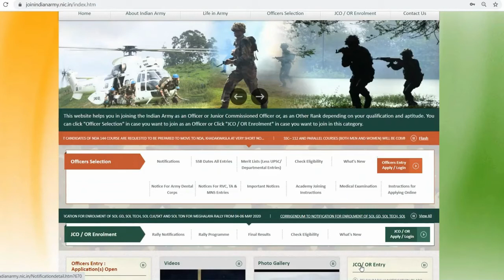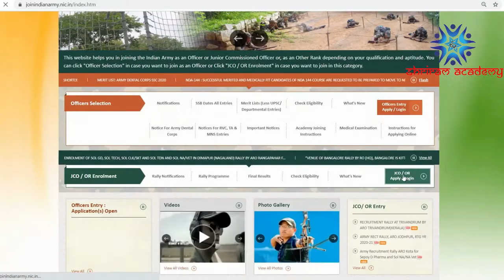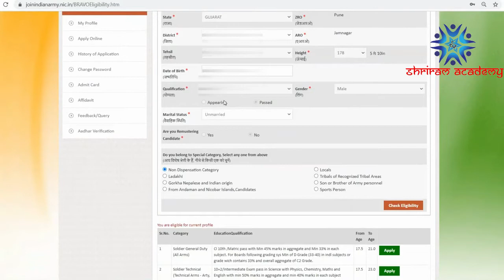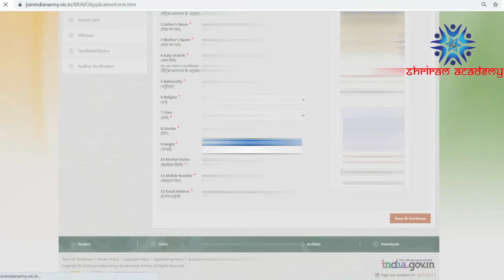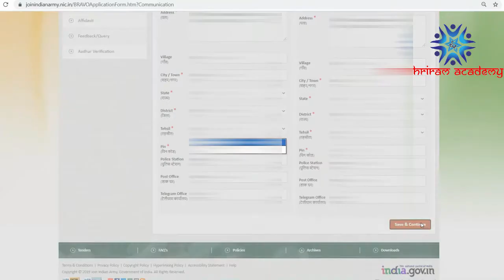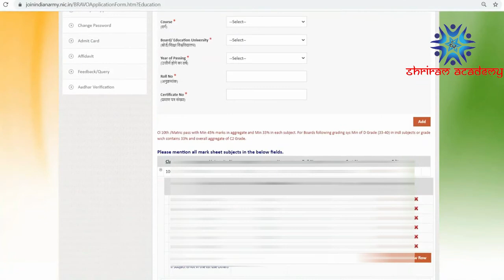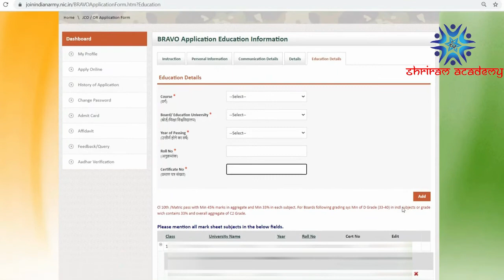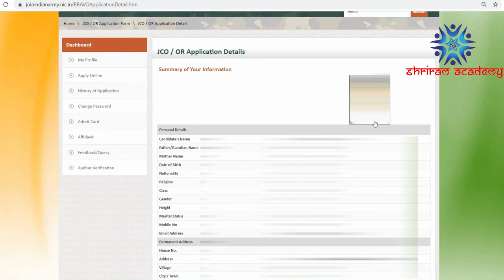#2022 अग्निवीर आर्मी रैली भर्ती अहमदाबाद ,जामनगर फॉर्म कैसे भरे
JAMNAGAR_ARMY _BHARTI_2022
shriram Academy
Jamnagar Aro Bharti Form Chalu
Jamnagar Aro Rally bharti ke form kab se start honge
Jamnagar Agnipath Army bharti 2022
Jamnagar Agniveer Bharti kab se start hai
jamnagar rally bharti kha par hogi
Aro Jamnagar Rally form suru kab se honge
Jamnagar bharti Ground kha par hai
aro Jamnagar

AIRFORCE AGNIVEER 2022 | NAVY | ARMY PHYSICAL BATCH | ADMISSION OPEN

For Adimission Contact

AIRFORCE NAVY AND ARMY PHYSICAL BATCH | ADMISSION OPEN